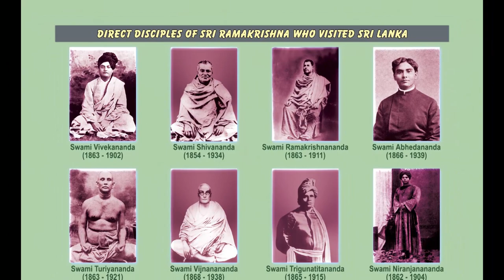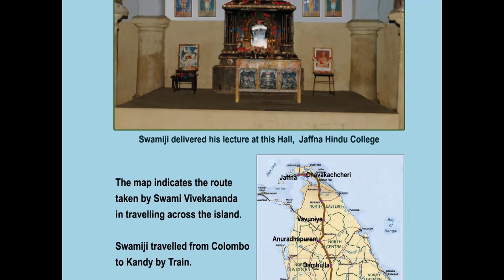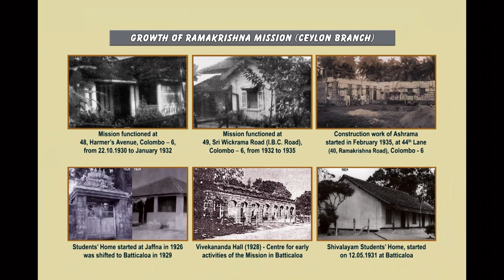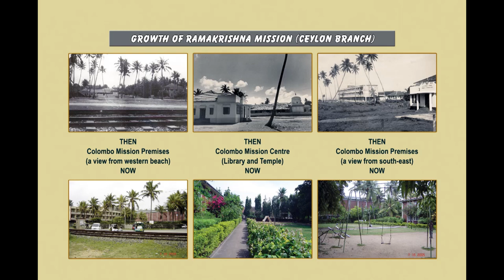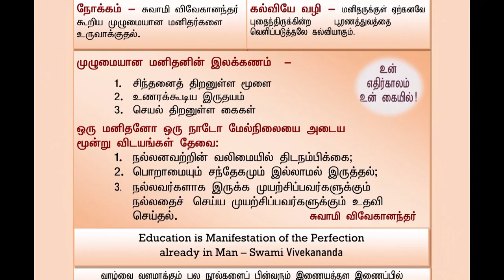Swami Aksharatmananda ji, President, Colombo Centre of Ramakrishna Mission talks to OzIndian TV